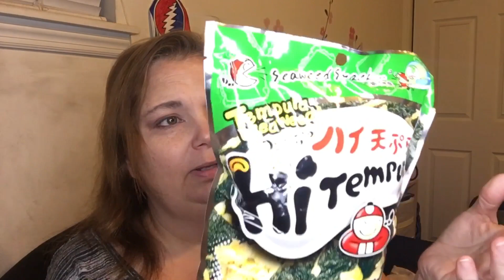Small shopping haul